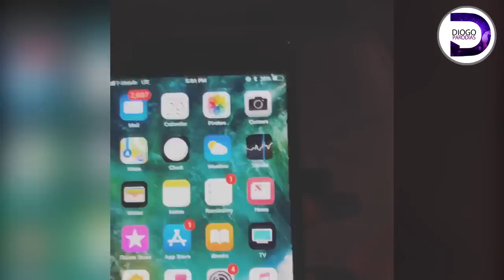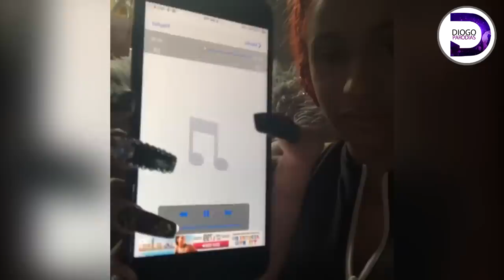Treta No Instagram: Cardi B Vs Nicki Minaj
Claro que depois dessa treta louca que vem acontecendo a gente ia fazer um vídeo especial sobre isso!

Endereço pra enviar correspondências:
Bairro: Centro
Diogo Bellau
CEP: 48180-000